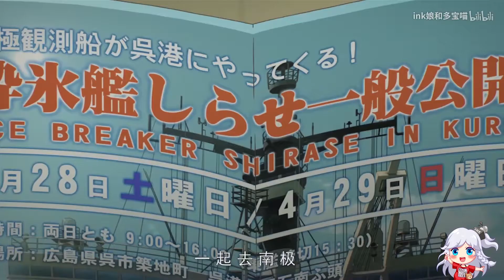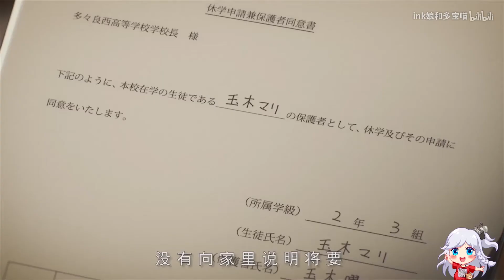【比宇宙更远的地方】几分钟看完“南极少女”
肆意青春 向南极进发

南极就是这么遥远~~~